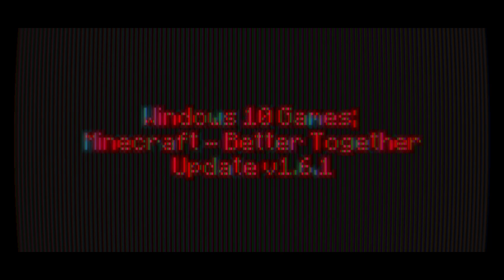Windows 10 Games SP; Minecraft Weekend Fourty Eight Day 336 - Night 336 | BTU - V1.6.1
-=-=-= *Front-Note; =-=-=-

[]p (oo).] -[ Weekend XXXXVIII in mah 365-ish day Minecraft Venture teh nowhere ]

[]/ (oo)\] -[ -JahJahJuice- Buns ]

-[ None used ]

-=-=-= Artwork; =-=-=-

-[ MC10 BTU - Ep.335, or Day 335 Night 335 ]
-[ MC10 BTU - Ep.334, or Day 334 Night 334 ]
-[ MC10 BTU - Ep.333, or Day 333 Night 333 ]
-[ MC10 BTU - Ep.332, or Day 332 Night 332 ]

*Side-Note;
And a wagonfull o' Apples []. (oo)q]